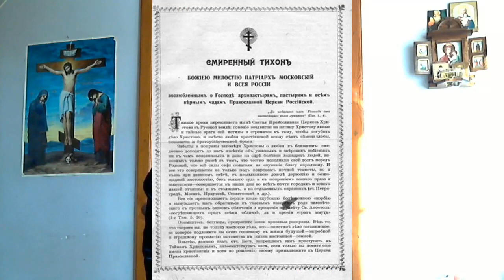Важная ПРАВДА о новомучениках и исповедниках, а также о патриархе Сергии и сергианстве